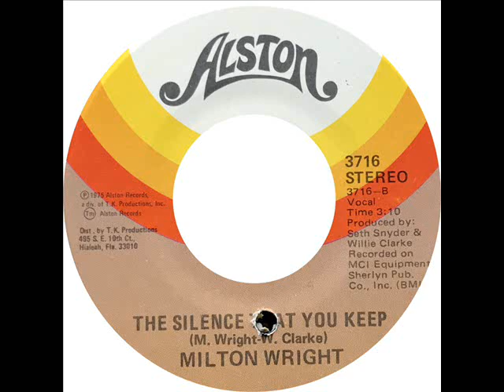Milton Wright - The Silence That You Keep